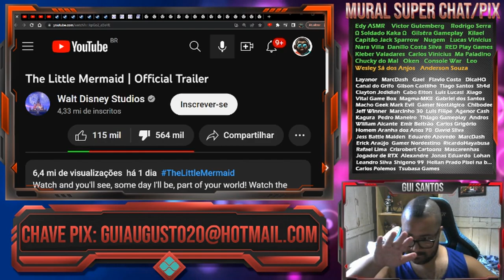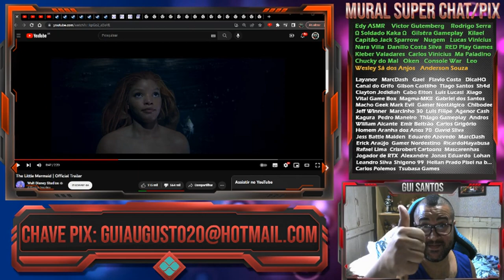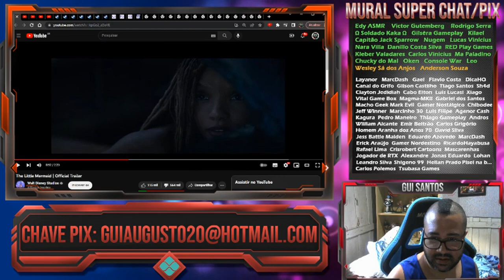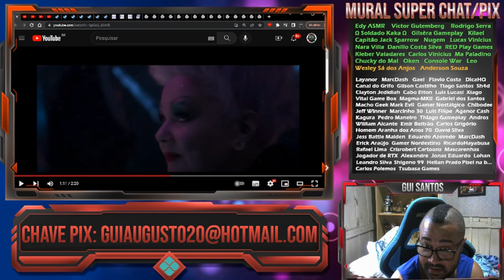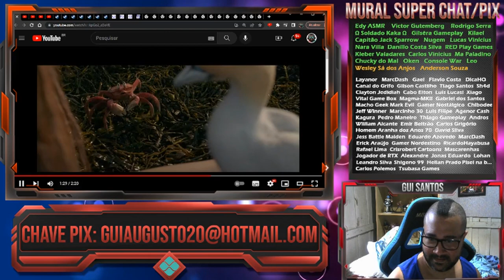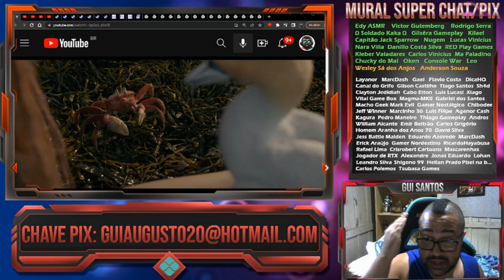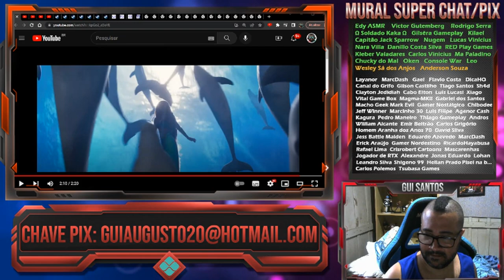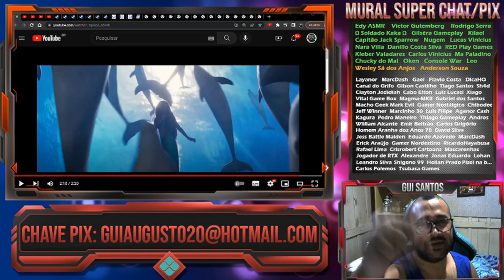O TRAILER DO LIVE ACTION DA PEQUENA SEREIA... MEU DEUS KKKKKKKKKKKKKKKKKKKK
FIGHTCADE → GuiSantos0007

CONTATO
DISCORD (NICKNAME)
→ Gui Santos9642

CONFIGURAÇÃO PC
HD 1TB
Fonte 500w